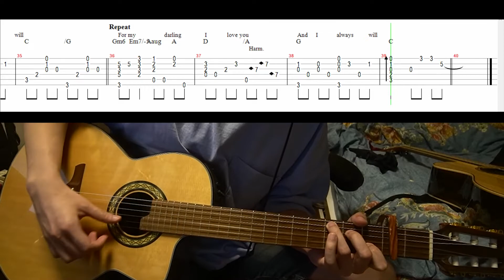✅Elvis Presley《Love me tender》(簡易版)(難易度★☆☆☆☆)【影畫附譜系列】(Guitar FingerStyle) |With Tabs ON SCREEN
Arranged & Performed by Fantasy Chau 周峻帆

免費樂譜的分享, 都已經上載了我的Facebook專頁!! 感謝😁

Hope you enjoy my music and thank you so much for your continuous support! :)

Gear used
Guitar Brand：Takamine TC135SC
Strings：D'Addario EJ45 Pro-Arte Classical Guitar Strings - Normal Tension
Interface: Universal Audio VOLT 276
Preamp: K&K Sound Quantum Blender
Cable: Tommy Emmanuel Cables New Dimension
Tuner: Boss TU-10
Effect:  TC electronic Hall of Fame REVERB, Boss DD-7